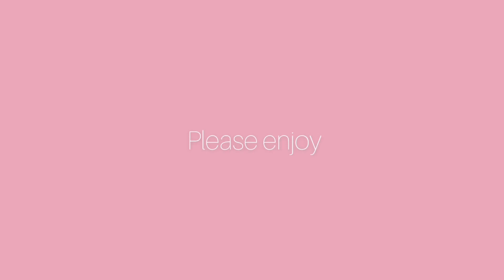カワウソきなこ 呼ぶと返事をするカワウソがすごくかわいい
こんにちは！
コツメカワウソのきなこです😊
わんちゃん5匹、ねこちゃん4匹と暮らしています。

Hello！
This is Kinaco the otter.
I live in Tokyo with five dogs and four cats.

コツメカワウソ❤️きなこ

ボーダーコリー❤️オレオ

ブルドッグ❤️ブルータス

ビションフリーゼ❤️パンチ

チワワ❤️プリッツ

豆柴❤️とうふ

ラグドールブラウン❤️むぎ

ラグドールグレー❤️まる

元野良サバトラ❤️だいふく

元野良ぶち❤️ごま